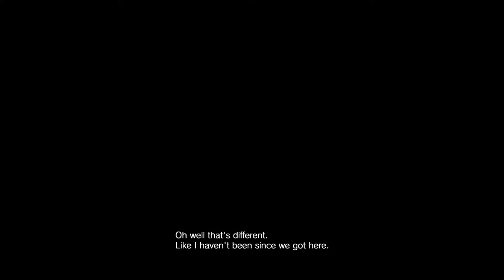Let's Play RE7 : Not A Hero (PC) #4 Heated Exchange End